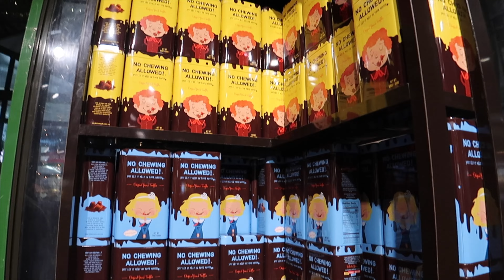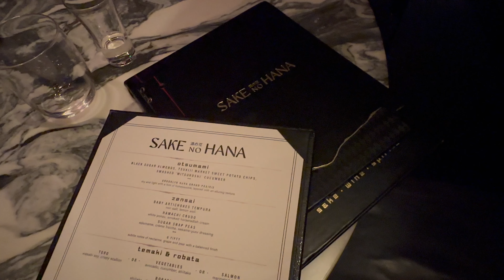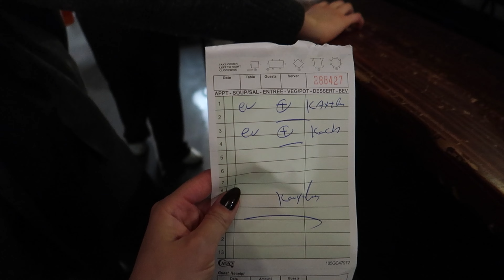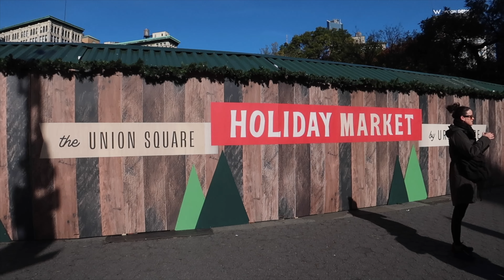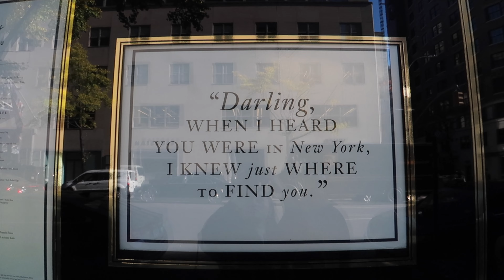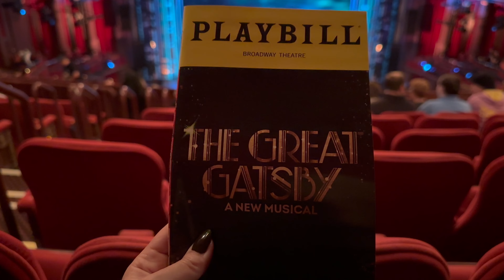5 days in new york city 🎄 (days 1 & 2) | holiday markets, ralph's coffee, central park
5 day trip to New York City during the holiday season. We’ve always wanted to see Christmas in New York. 🎄 We hit the ground running with food, shopping, and D’s first Broadway musical. Have you been to NYC during the holidays?

🕰 TIMESTAMPS:

↠ 00:00 – intro
↠ 00:39 – day one: dropping off bags & getting raku
↠ 01:58 – dominique ansel bakery, shopping, SATC film location
↠ 02:57 – hotel check-in, bryant park winter village, musical
↠ 06:31 – dinner at sake no hana
↠ 07:22 – day two: bagels and union square market
↠ 10:32 – more shopping, ralph’s coffee, central park
↠ 14:31 – kazu nori, broadway
↠ 16:14 – next video preview
↠ 16:42 – outro

♪ breeze – massobeats
♪ Tea for Two – Oscar Peterson